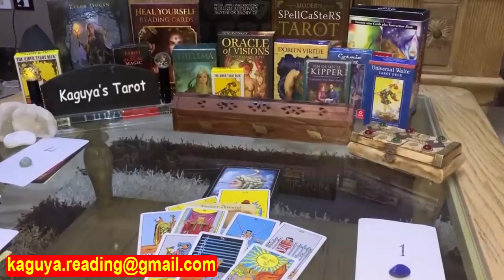Cancer Tarot LOVE Reading September 2021 | They Tried to Forget You But They Can't...!